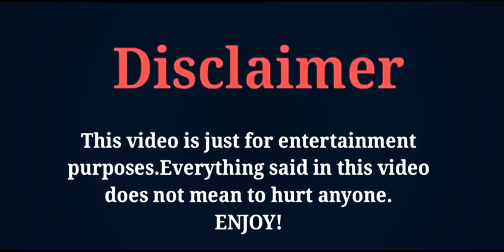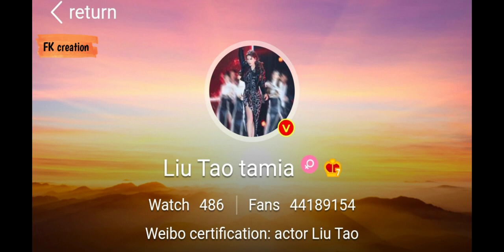Tamia Liu Tao Lifestyle, Age, Husband, Children, Biography, Net Worth, Hobbies, Facts, FK creation